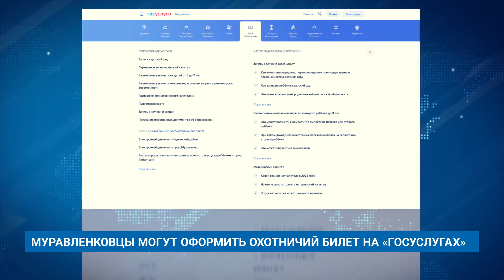МУРАВЛЕНКОВЦЫ МОГУТ ОФОРМИТЬ ОХОТНИЧИЙ БИЛЕТ НА «ГОСУСЛУГАХ»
Заявление на охотбилет – последняя услуга из списка 80 массовых социально значимых, которые стали доступны жителям региона в электронном формате.